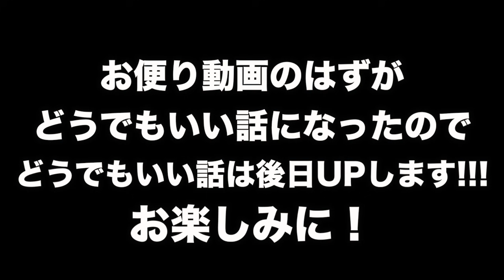【11/28】3人でおたよりに答えるよ！【今週のおたより】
毎週金曜日にやっているおたよりコーナー。
今週のテーマはフリー！！
ラジオ感覚でどうぞ！

iPhoneの方...
Androidの方...

関連リンク
▼AppBank
▼パズドラ屋アプリ
iPhoneの方...
Androidの方...
▼モンスト攻略アプリ
iPhoneの方...
Androidの方...